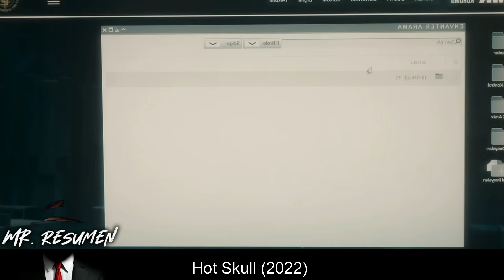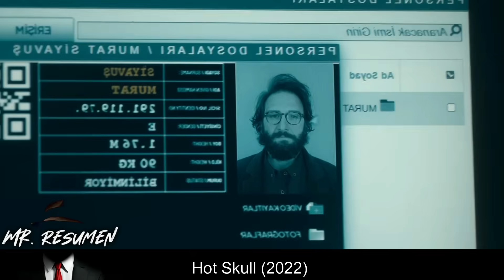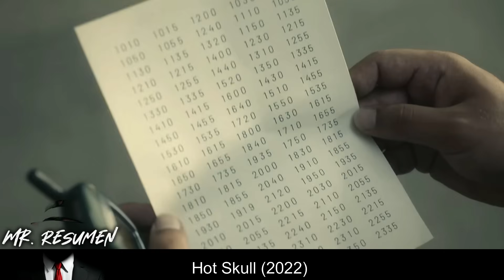En 2025, Cualquiera Que Salga A La Calle Sin Auriculares Será Puesto En Cuarentena De Por Vida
🍿 En un mundo distópico asolado por una pandemia que se propaga a través de la comunicación verbal, una tiránica institución busca a un lingüista inmune a la enfermedad.